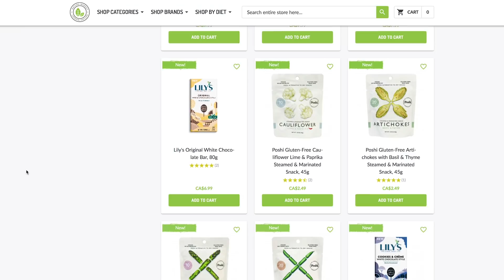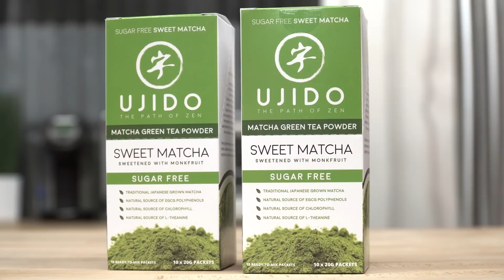Thomas DeLauer’s Top Product Roundup of 2020- Deals to Thank Everyone!